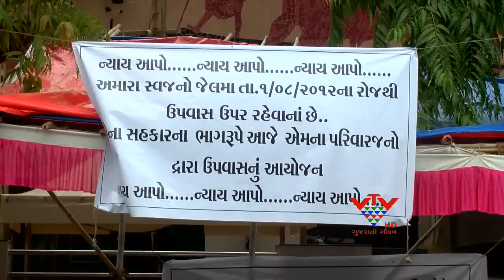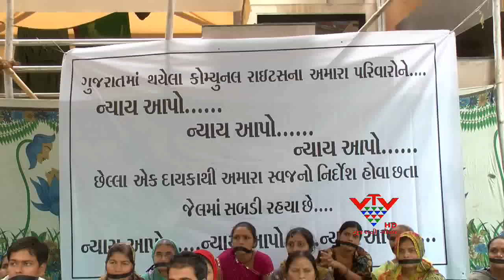VTV-IN 2002 AHMEDABAD GULBARG SOCIETY MASSACRE CASE ACCUSED RELATIVES GOES ON FAST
અમદાવાદમાં 2002માં થયેલા ગુલબર્ગ કાંડના આરોપીઓ ન્યાય મેળવવા માટે આમરણાંત ઉપવાસ પર બેસશે. તેમના પરિવારજનોએ ગાંધી આશ્રમ ખાતે એક દિવસના ઉપવાસ પર બેસીને પોતાની વેદના વ્યકત કરી હતી.